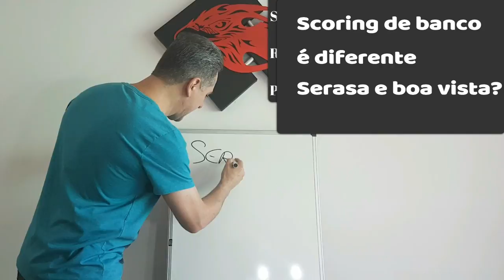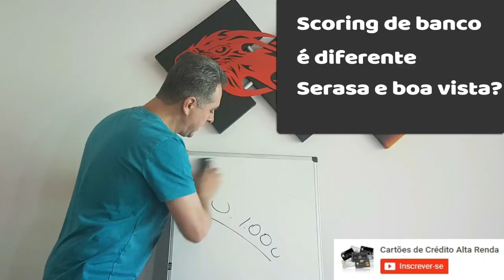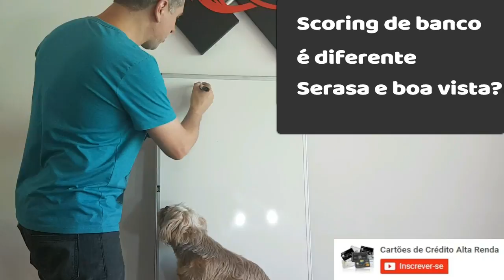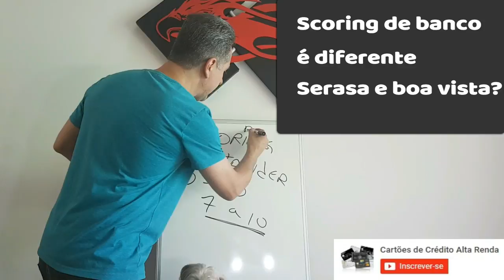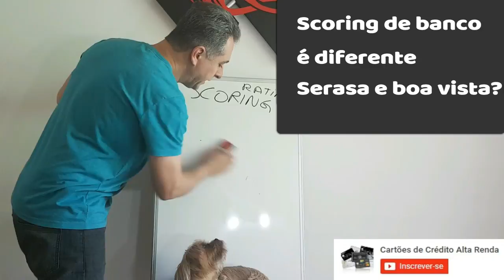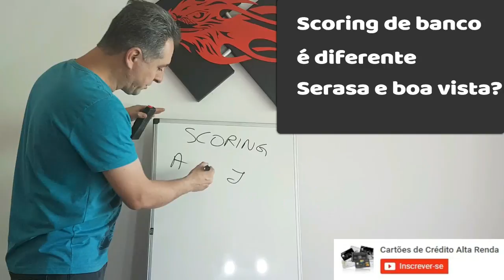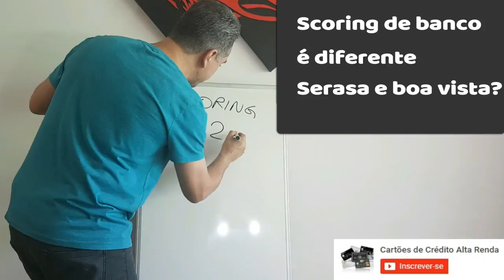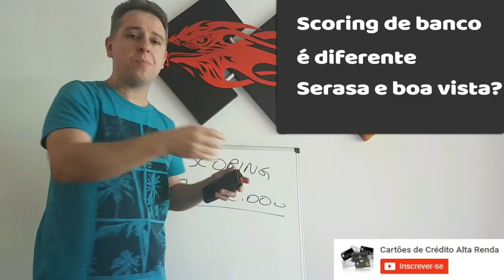💳 SCORING e RATING DE BANCOS são diferentes? Dicas de Scoring - Leandro Vieira